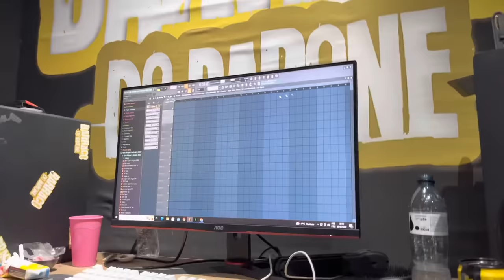RICHARD PERDEU PELA PRIMEIRA VEZ NO MANO A MANO/ JUNIN ESTÁ REVOLTADO COM A TROPA 021